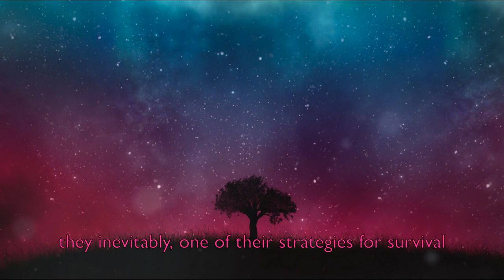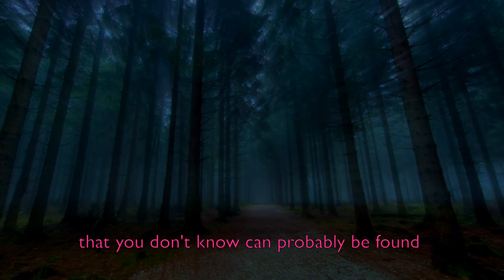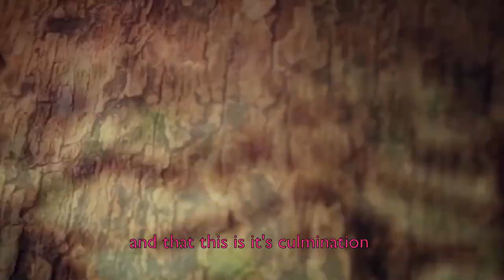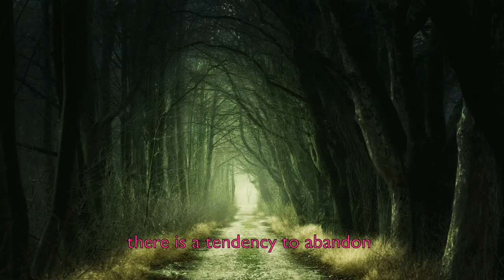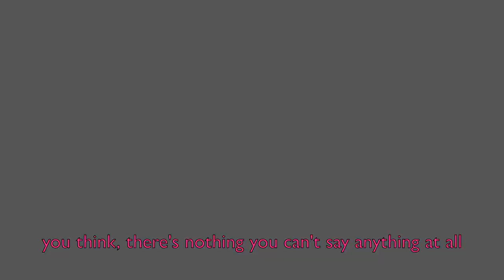Muscarine Musketeer (Music Video)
A tribute to autor, linguist and ethnopharmacologist Terence McKenna (16. Nov 1946 – 3. April 2000).

This is somewhat more of a project in itself. If I find the time and motivation I’ll make an stoner/psychedelic rock inspired album/playlist. I have a couple of ideas but most of it is still in development.
It’s also questionable if these songs in particular will get music videos as the searching and editing takes a huge amount of time (although the clips are just stock videos).
The overall title of the supposed album will be "Isthmus".

The title „Muscarine Musketeer“ is a somewhat thing of a thing inside the stoner scene where song titles have these weird names. It’s not too common I guess.
A HUGE inspiration for this one (especially the solo) was the band „Shroom Eater“ from Indonesia. They are just great and have everything: melody, rythm, juicy riffs.

Terence and his brother Dennis McKenna have done a tremendous amount of research in the field of ethnopharmacology (human usage of plants as medicine) and released countless books on that topic. I would highly recommend watching the Joe Rogan Podcast with Dennis.
Terence himself gave numerous lectures on a variety of subjects regarding psychoactive mushrooms, amanita muscaria most prominently.

As a intellectual figure he sticks out for his ability to speak fluently about different topics and tie the listener into a web of shamanism, esoteric and philosophy.
As controversial as this sounds, he was just another man with his own thoughts. His point of view about things like the end oft he world in 2012 or the shift of time as the new millenium approached have to be taken with a grain of salt.

A huge inspiration for Terence McKenna related videos is the channel „We Plants Are Happy Plants“

Otherwise, enjoy the video. The emphasis of this project is nature and animals, as Terence once said: „The nature is talking to us and this is not a saying.“ Make of it what you wish for.

Gear:
Guitar: Gibson LP Studio Tribute 2019 STB
GuitarAmp: Marshall MG50FX
Bass: Ibanez GSR180-BK
Bass Amp: Harley Benton HBW 20
Mic: Shure SM 57
Audio-Interface: Scarlett 2i2 (2nd Generation)
Program: VSDC Video Editor